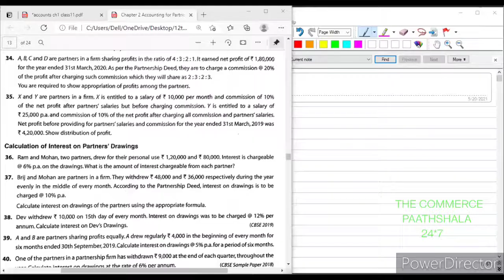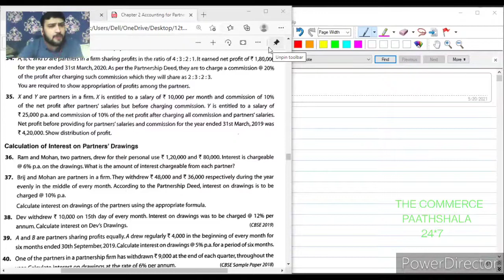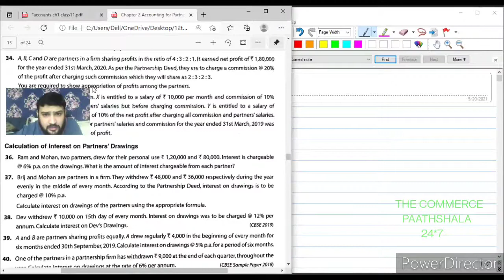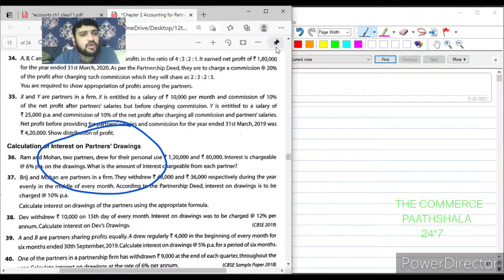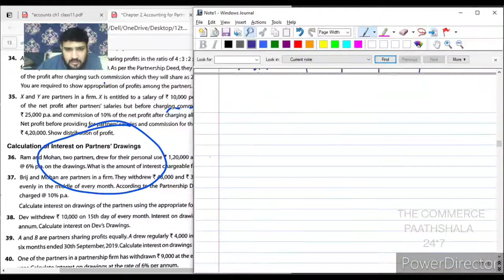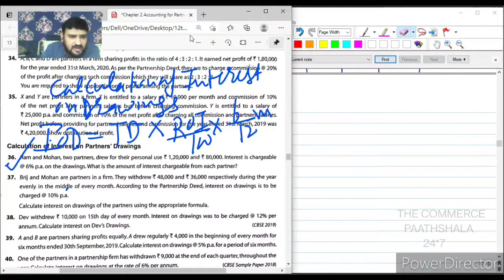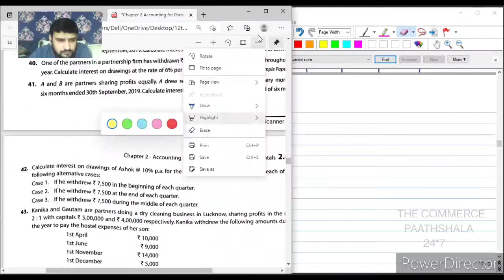Lecture 4 Fundamentals of Partnership Firm Interest on Drawings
Interest On Drawings (Equal Drawings)
Monthly (Beginning, Middle, End)
Quarterly (Beginning, Middle, End)
Half Yearly Drawings (Beginning, Middle, End)
Monthly for Six Months